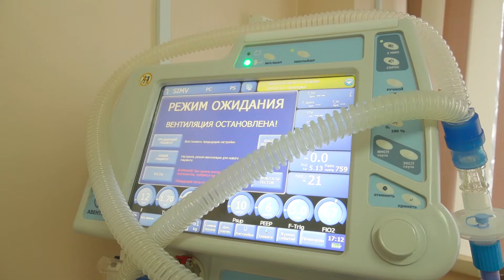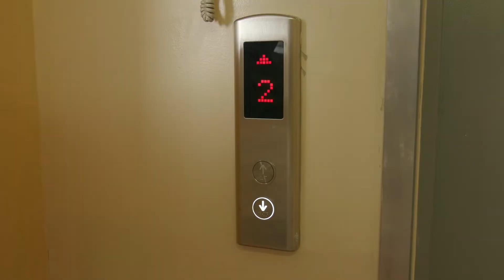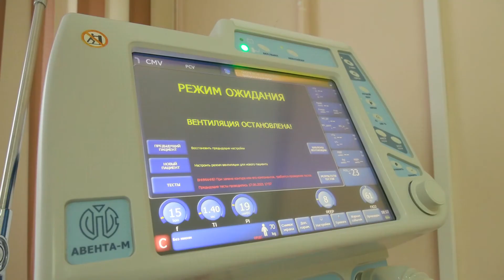Covid-2022. Камчатская краевая больница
В Камчатской краевой больнице им. Лукашевского в четвёртый раз открылся ковидный моногоспиталь. В первый день его работы в "красной зоне" побывала наша съёмочная группа.